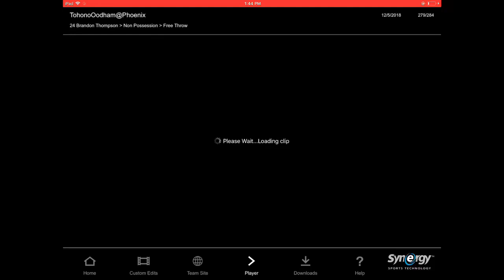Brandon Thomson Juco Sophomore Season Edited (#24)